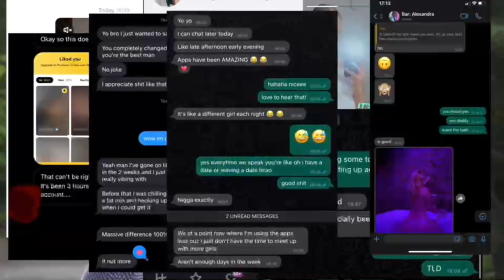Short Guys - What They Don't Tell You